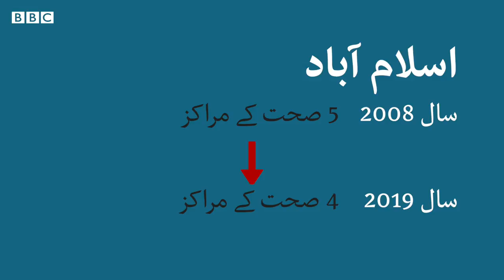Health Infrastructure in Pakistan: Only 756 Health Centres for Mothers and infants - BBC URDU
پاکستان میں کاغذوں کی حد تک تو صحت کا مضبوط بنیادی ڈھانچہ نظر آتا ہے مگر حقیقت اس کے برعکس ہے، سرکاری اعدادو شمار کے مطابق ملک میں 1500 مریضوں کے لیے ایک ڈاکٹر ہے، صحت کے لیے مختص مجموعی بجٹ انتہائی کم اور بنیادی انفراسٹرکچر بھی آبادی کے لحاظ سے ناکافی ہے۔ ماہرین کے مطابق، حاملہ خواتین اور نوزائیدہ بچے ترجیحات میں پیچھے رہ گئے ہیں، ماں اور بچے کے لیے ملک بھر میں صرف 756 بنیادی صحت مراکز ہیں۔ تفصیل فرحت جاوید اور موسٰی یاوری کی ویڈیو میں۔